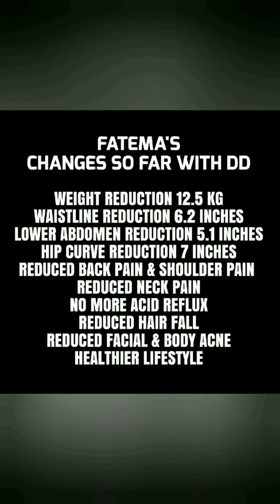3 Months Weightloss Transformation || Acid Reflux Patient || Tanzir Fatema || Dear Diet ||Bangladesh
This is Dr. Tanzir Fatema. She is an ex student of Bangladesh Rifles College, graduated from  University Dental College and currently works as a dental surgeon.

Fatema joined Dear Diet 3 months ago to shape a healthier lifestyle. Following are the changes she made during her journey with DD.

➡ Weight reduction 12.5 kg
➡ Hip curve reduction 7 inches
➡ Reduced back pain
➡ Reduced shoulder pain
➡ Reduced neck pain
➡ No more acid reflux
➡ Reduced Hair fall
➡ Reduced facial & body acne
➡ Reduced dark patches
➡ Reduced uneven skin tone
➡ Reduced fine lines

Health is the real Wealth! Dear Diet is here to help you gain a healthier and happier life.